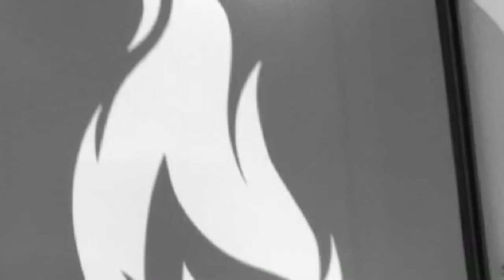London Olympics 2012!!! This was an awesome trip. I witnessed Usain Bolt win the gold medal!!! :-)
This was an amazing experience!!! In addition to witnessing Usain Bolt win the gold medal for track and field. I met the gold medalist from Mexico and held the gold medal. Mexico won gold in soccer (futbol). So much history in London. The tube was fun to ride..."mind the gap" is a phrase you will hear while riding the tube. London is a must see!!